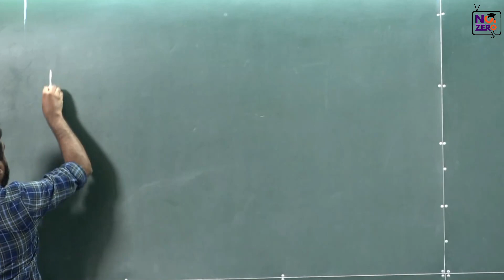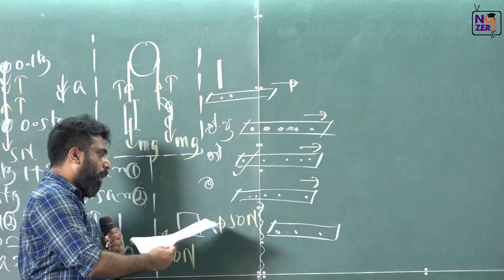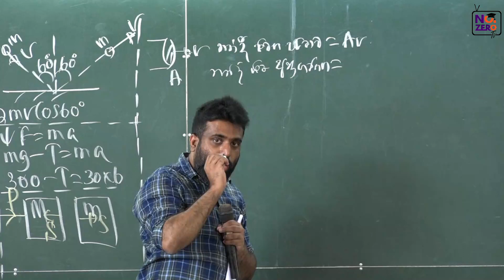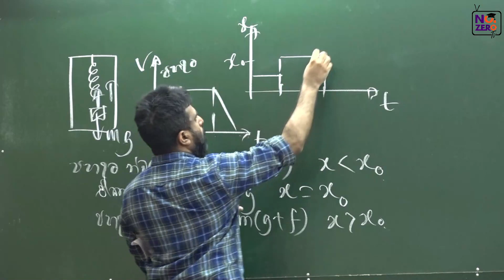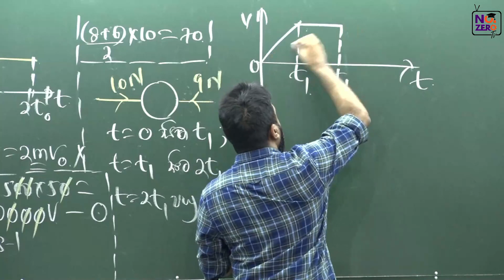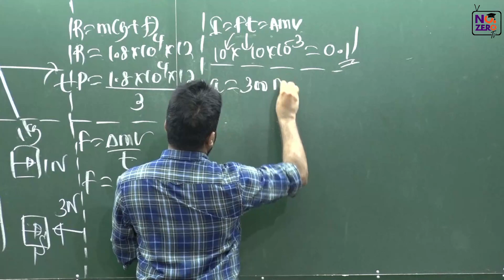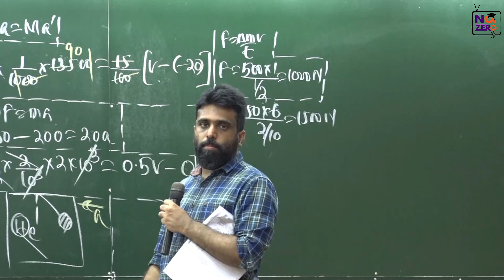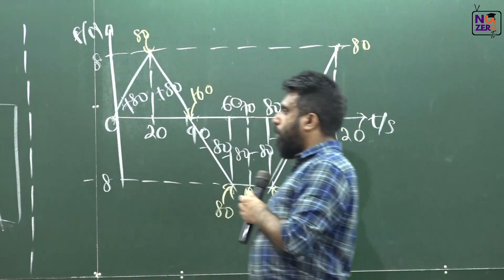Mahen Jecob | නිව්ටන් නියම | පසුගිය විභාග බහුවරණ විවරණය